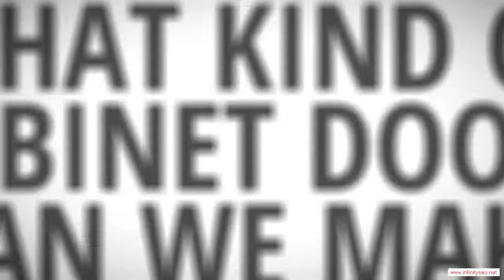London Arkansas Custom Ready To Assemble Cabinet Door Manufacturer - Low Cost Kitchen Cabinets With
London Arkansas Custom Ready To Assemble Cabinet Door Manufacturer - When the time comes to remodel your kitchen, it's quite likely that your budget won't extend to high-priced new cabinets. After all, if you hire a carpenter to fabricate your cabinets out of fine hardwoods and install them for you, you're talking about at least a $30,000 job. That's probably more than it would cost to remodel all the rest of your home. Therefore, a lot of people look for low-cost options for their cabinets, and no option is better than ready-to-assemble (RTA) cabinets. You can end up saving a ton of money by doing the assembly and installation yourself, and you'll end up with a kitchen full of beautiful cabinets.

You will be impressed with the service and quality you can find in London Arkansas RTA cabinetry. We would be glad to help you meet your kitchen's needs!!

Rta Cabinet Door manufacturer.  Rta Cabinet Door distributor.  Rta Cabinet Door supplier.  Cabinet.  Cabinet Door.  Chocolate Maple Glaze.  Mocha Maple Glaze.  Rta Cabinet Door.  French Antique Glaze.  Ginger Shaker Maple.  Cherry Maple Glaze.  Cabinet Doors.  Simple Connect.  Media Storage.  Drawer Boxes.  Expresso Maple.  Mahagony Maple.  Custom Cabinets.  Premier RTA.  Arkansas.  Honey Maple.  Door overlay.  2 Door,London Arkansas